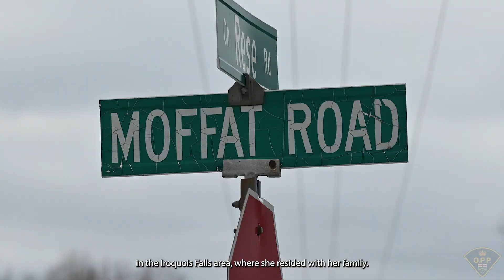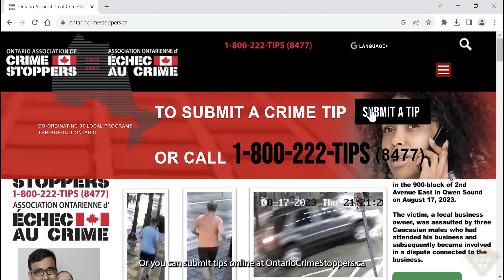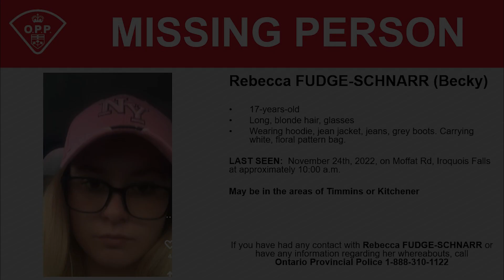Rebecca 'Becky' Fudge-Schnarr - Missing 1 Year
Rebecca 'Becky' Fudge-Schnarr is a daughter, sister and friend and she has been missing for a year. The OPP believes someone may have information that will help investigators in this case.